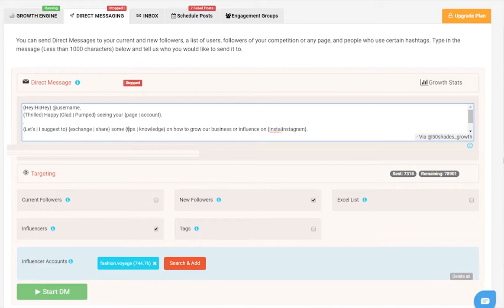Using Auto DMs on Instagram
How to send automatic Instagram DMs from your desktop to generate more real followers and customers.